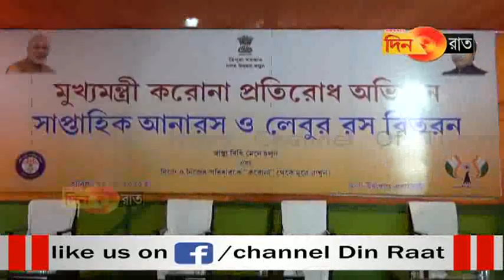সরকারি অনুষ্ঠান মঞ্চে BJP নেতারা